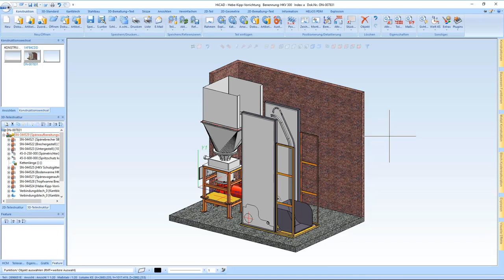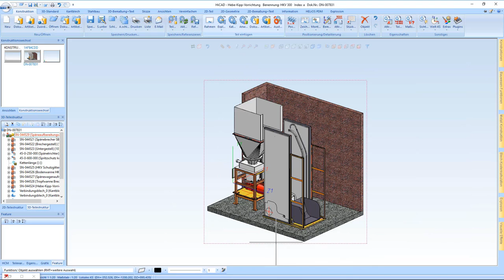HiCAD - Integration of the Strategic Parts Management PARTsolutions - powered by CADENAS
The Strategic Parts Management PARTsolutions supports engineers and purchasers in managing and finding proprietary purchased and standard parts in conjunction with the CAD systems HiCAD. This helps to accelerate the design process, reduce development costs and promote standardization.